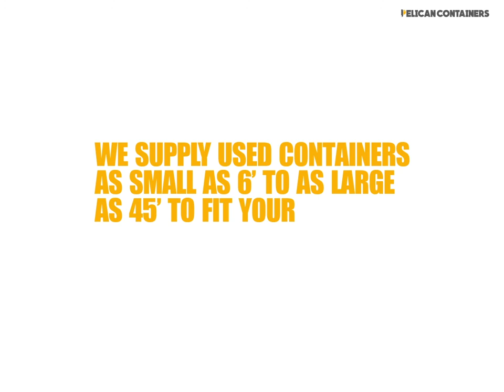Shipping Container Size | 20ft, 40ft and 45ft Containers for Sale - Pelican Containers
We supply used containers as small as 6ft container to as large as 45ft container to fit your needs.